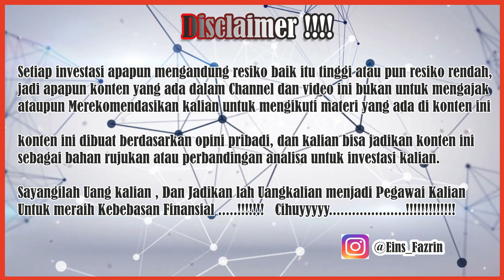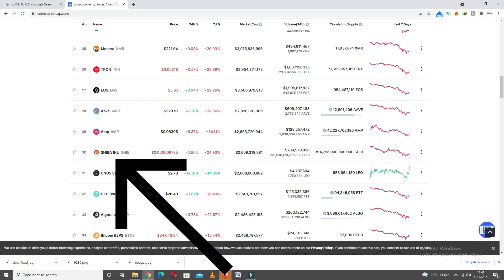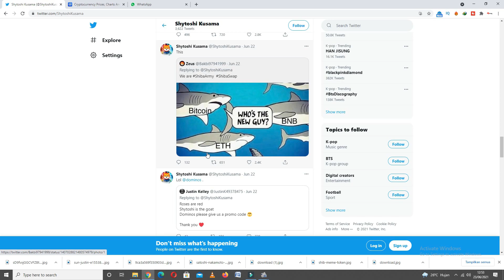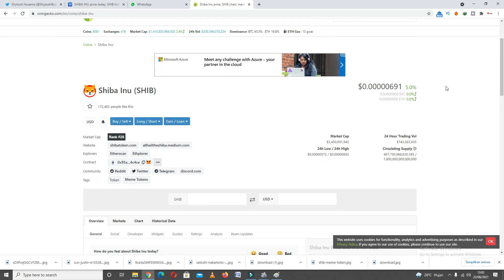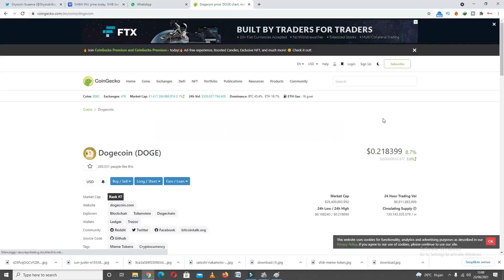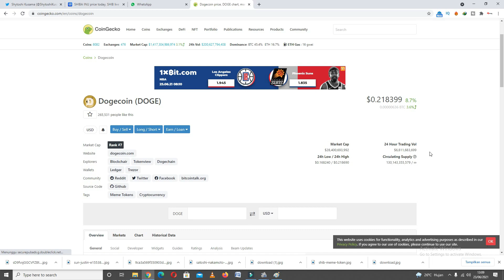Keyakinan dan Analisa Saya Terhadap Token "Shiba Inu", saya akan Hold 5 sd 10 Tahun.